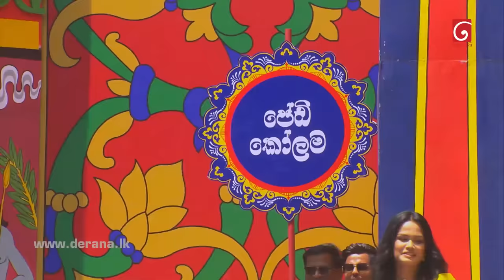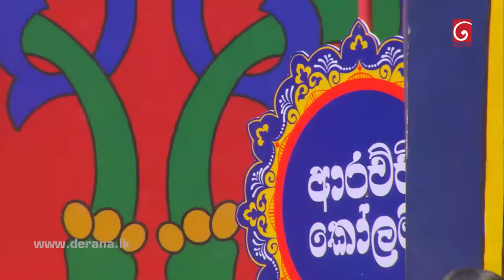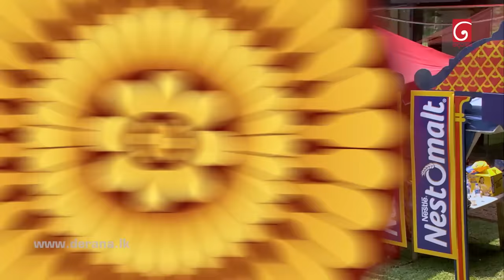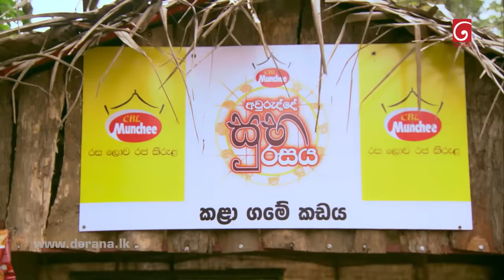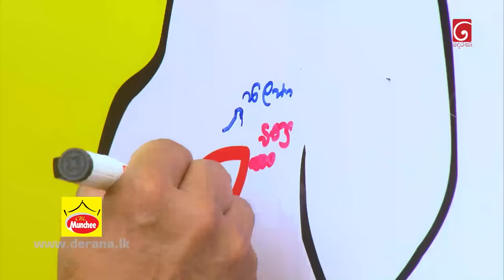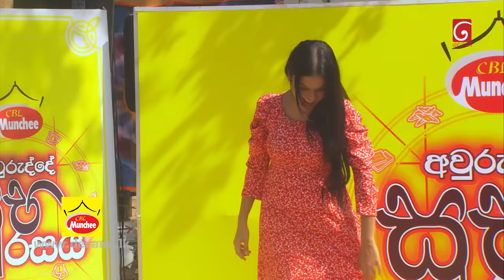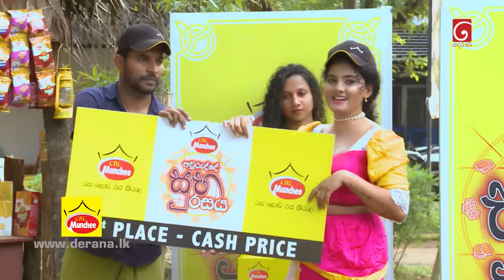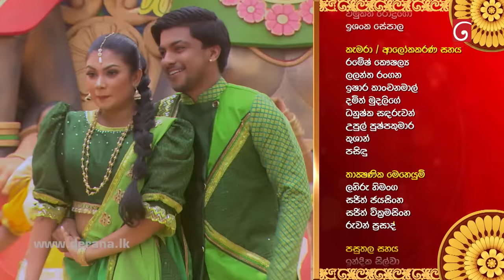Kalagame Awrudu | 14th April 2023